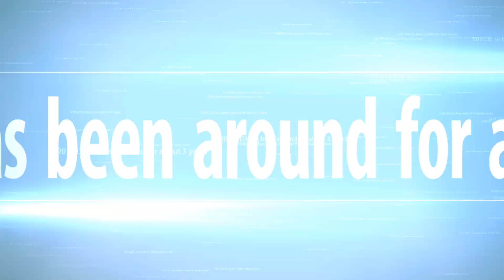Astronomers Discover Earth Has A New 2nd Moon | 2020 CD3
What should we name our newest natural satellite?
2020 CD3 is a tiny near-Earth asteroid and temporary satellite of Earth. It was discovered at the Mount Lemmon Observatory by astronomers Theodore Pruyne and Kacper Wierzchoś on 15 February 2020, as part of the Mount Lemmon Survey or Catalina Sky Survey. The asteroid's discovery was announced by the Minor Planet Center on 25 February 2020, after subsequent observations have confirmed that it is orbiting around Earth. Based on its preliminary orbit, 2020 CD3 may have been captured by Earth around 2016–2017, and is expected to remain in a geocentric orbit around Earth until April 2020.

2020 CD3 is a pretty boring name, right? What would you name it?